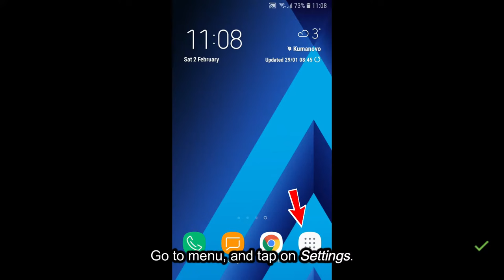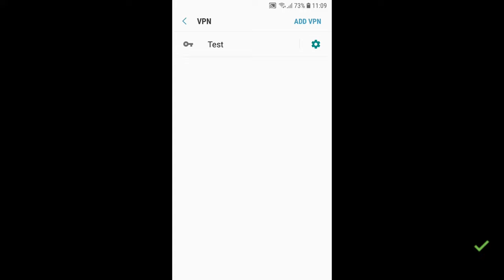How to add a VPN - Android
Learn how to add a VPN network on your Android device (Sony, LG, Samsung, Xiaomi, Huawei, etc.).

Device used: Samsung Galaxy A3 (2017), running on Android 8. The steps described in the video may vary from one device to another.